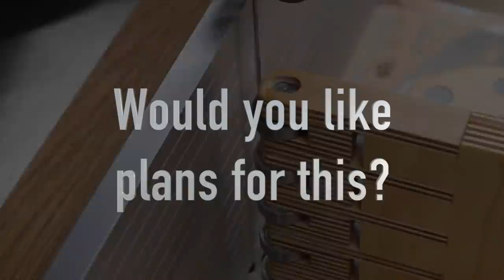Point Fence and Feather Board held by Magnetic Switch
I have a newer version of this tool that you can actual build, check that out here: